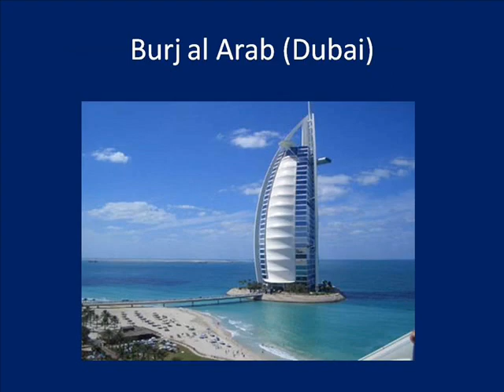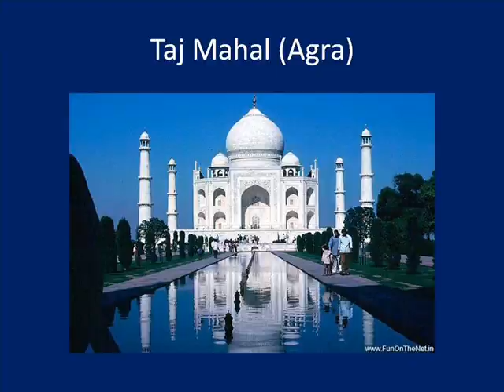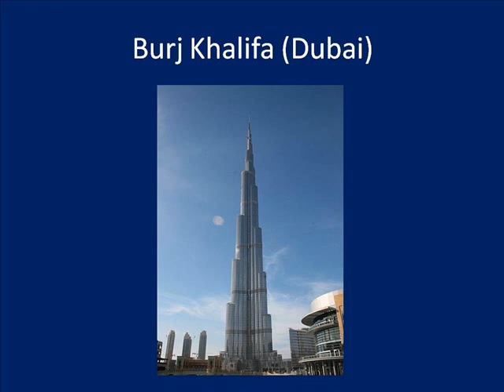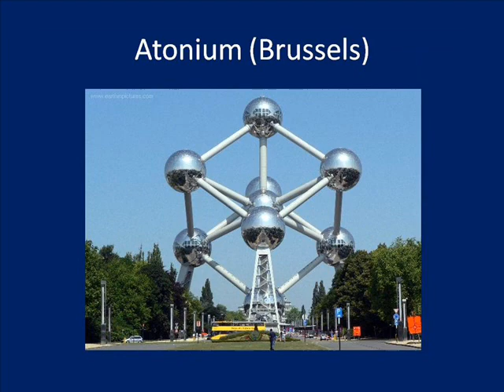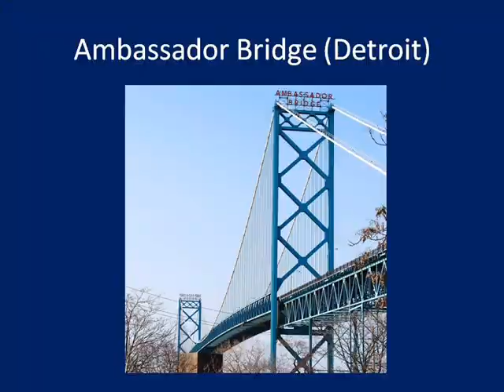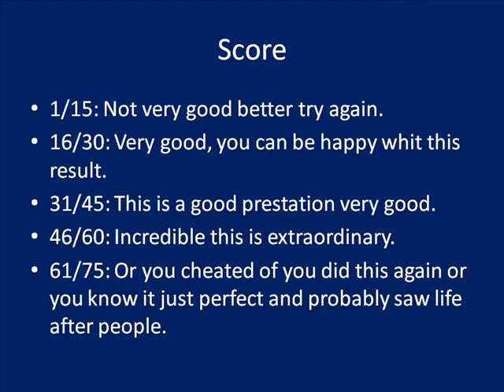monument test short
after each dia you have to click on pause to you know it cause they are very fast